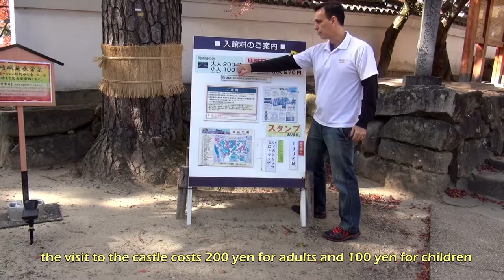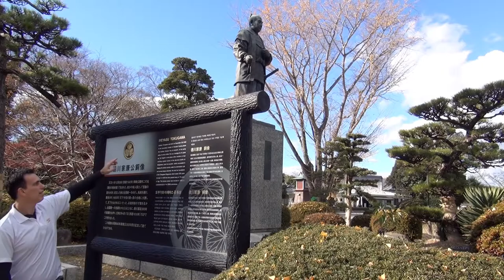Okazaki Castle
Okazaki Castle was built between 1455 and 1542, the Castle is famous as the castle where Tokugawa Ieyasu was born. It was rebuilt in 1959 to support local tourism and, in 2006, the castle was on the list of the hundred most notable Japanese castles.